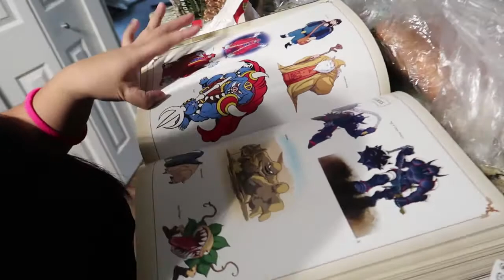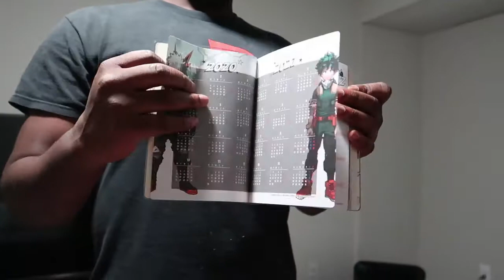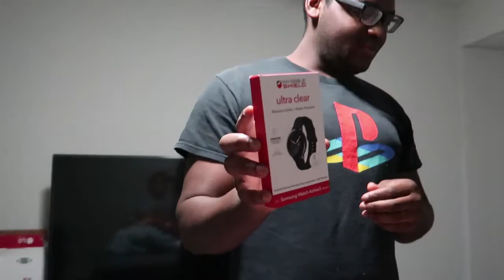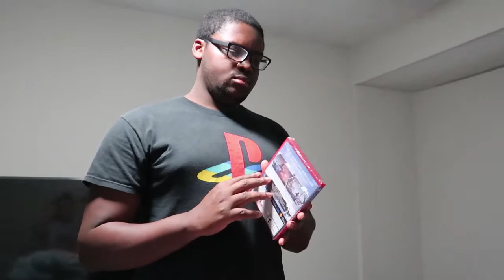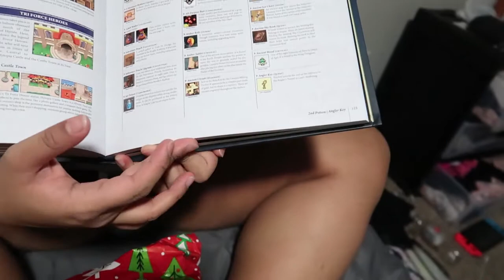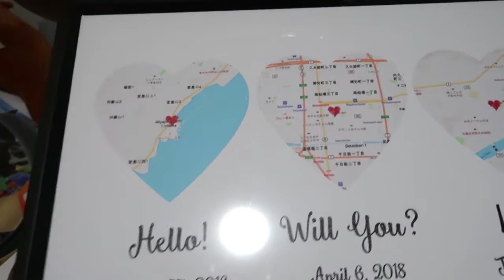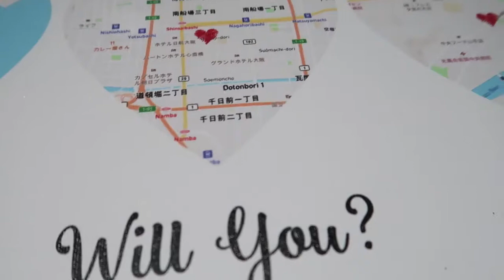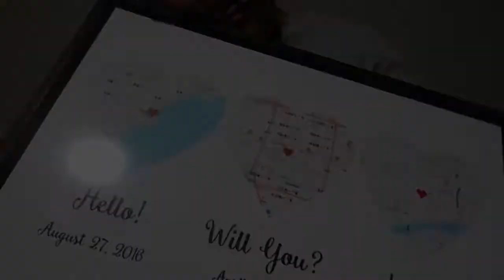Happy Holidays!!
Editor: Adobe Premiere Elements 2019